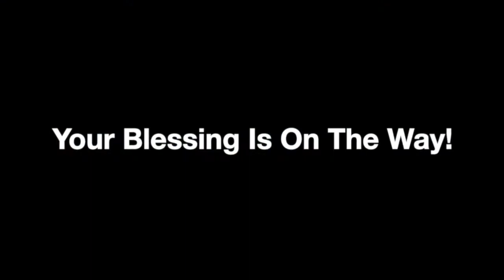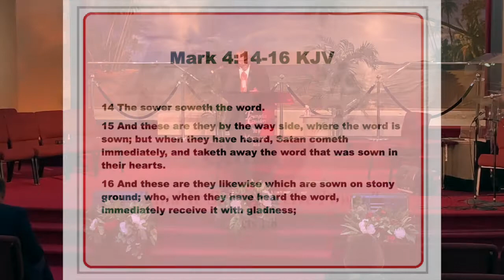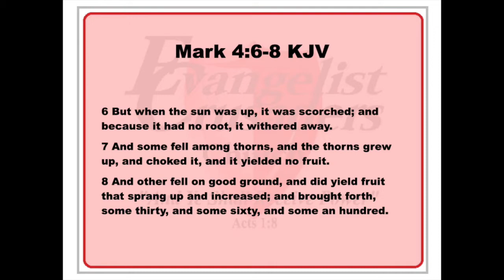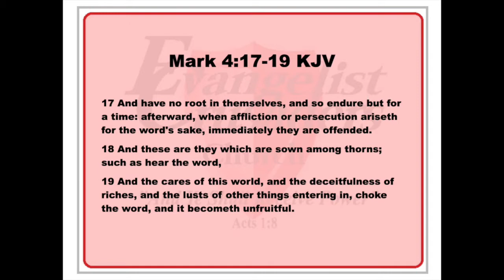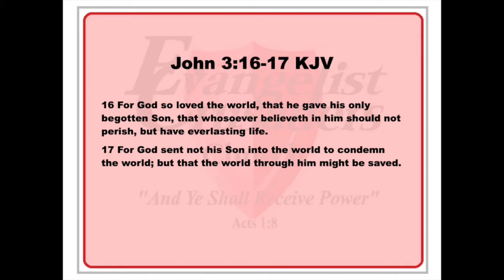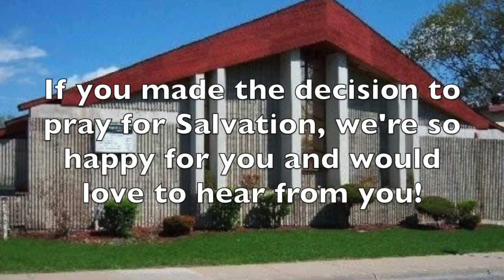Special Guest "Pastor Eugene Royster" Men's Day, July 2022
Welcome to EC Online! This past week, our Brothers took the helm for Men's Day, and Pastor Eugene Royster from Word of Faith Christian Center delivered a powerful word on repentance and understanding the Word of God. He's an EC Alum, and you will be so blessed by this word!